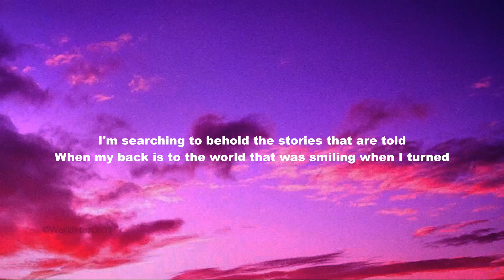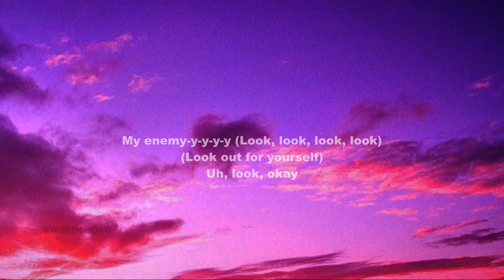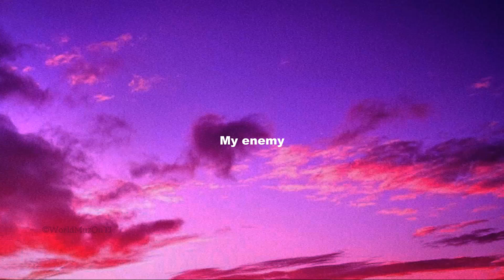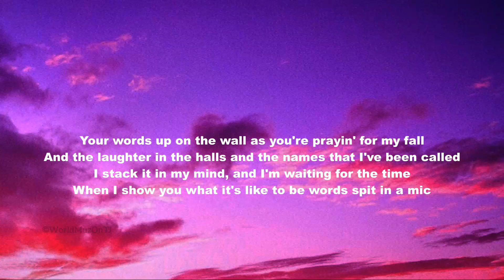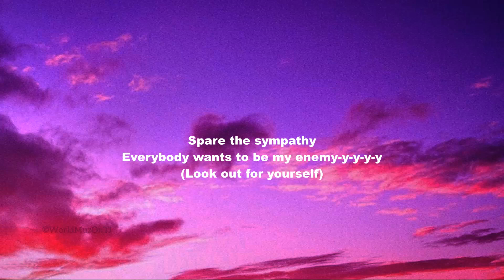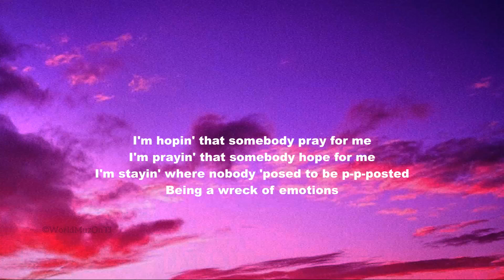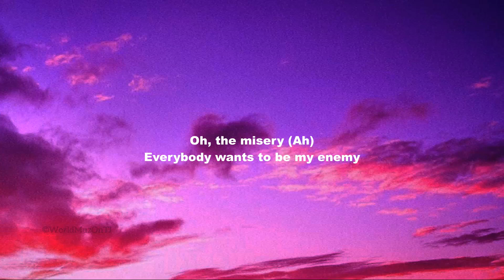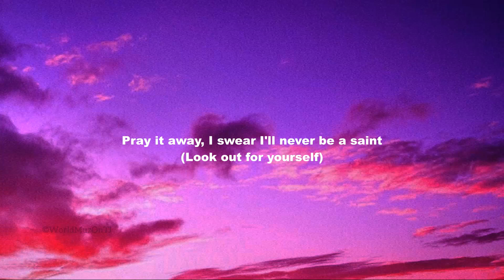Imagine Dragons x JID Enemy Lyrics